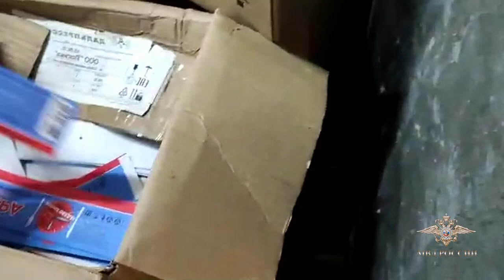Полицейские ликвидировали подпольный цех по производству фальсифицированных рыбных консервов.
Сотрудниками Управления экономической безопасности и противодействия коррупции УМВД России по Приморскому краю пресечена противоправная деятельность коммерческой организации, которая реализовала фальсифицированную пищевую продукцию.